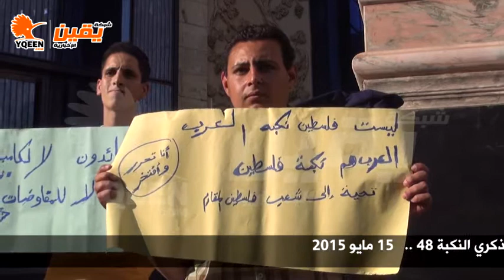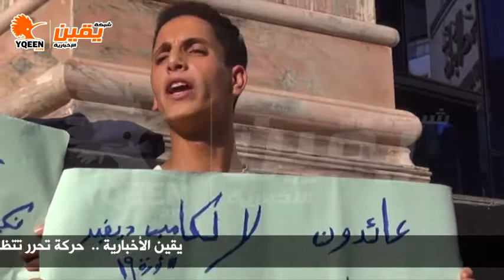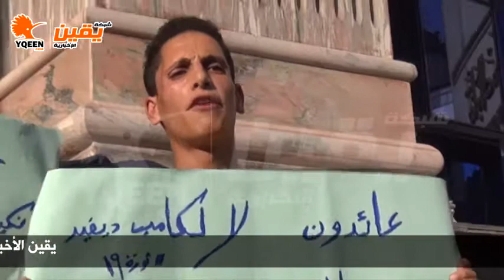يقين| حركة تحرر -فى ذكرى النكبة -ترفع شعار"العرب هم نكبة فلسطين"